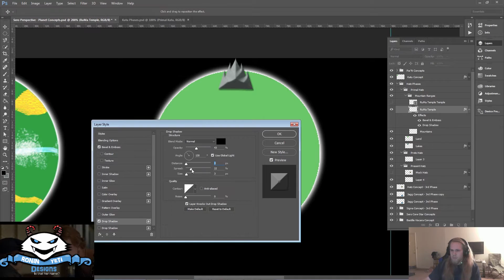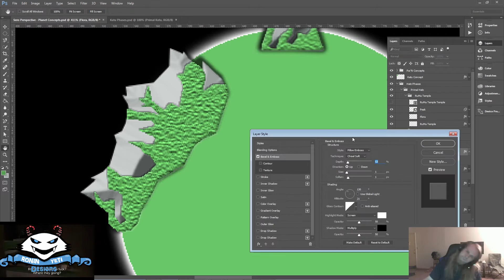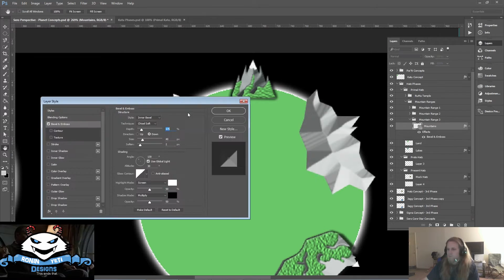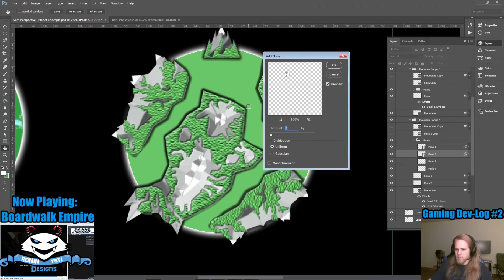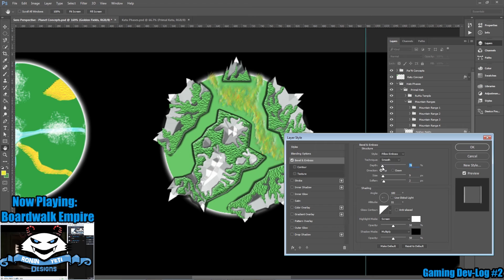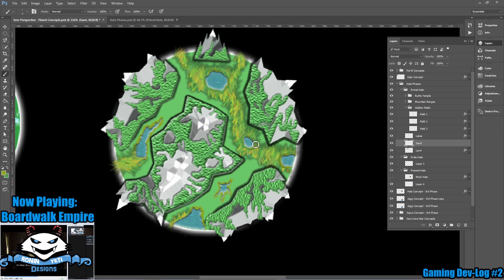LoS Concept Art | Hatz, Part 1 - Primal Phase Time-Lapse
My first ever video using Adobe Premiere and After Effects (which there is next to none, lol), condensing down 14 hours of streaming footage into 3, 5-minute time-lapsed episodes dealing with the conceptual art of the planet Hatz!

*Most content herein is owned by Ronin Yeti Studio, music was created by Angel Vivaldi

- Etsy Store